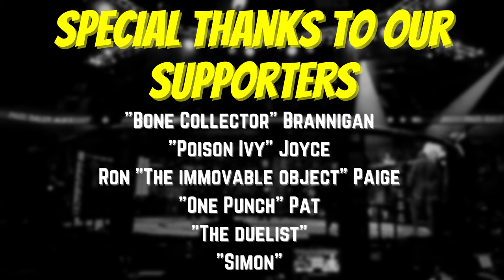Shavkat Rakhmanov's Strengths and Weaknesses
I discuss the interesting style of Shavkat Rakhmonov with Jake from @ArmchairViolence